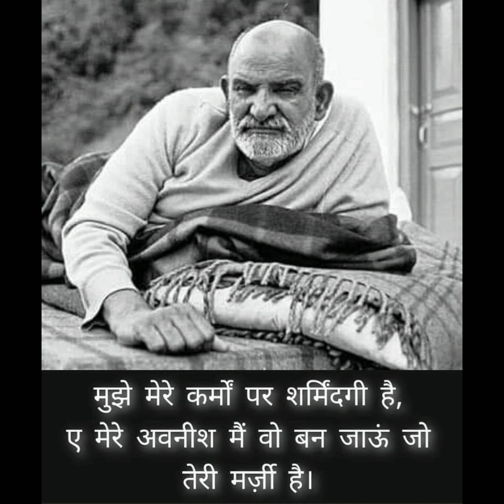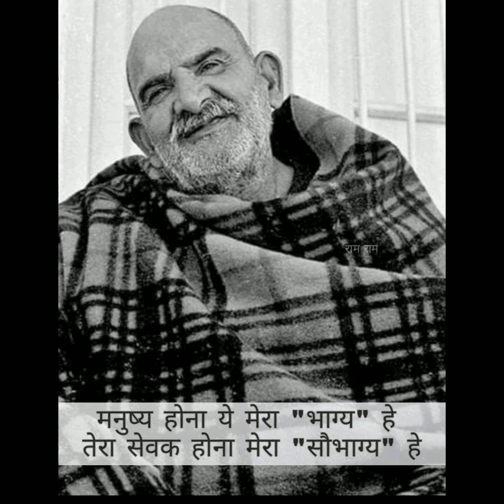Neem Karoli Baba स्वयं प्रदान करेंगे अपनी भक्ति, यदि आपके भीतर है यह गुण। | Miracles Of Love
🙏💐 जयगुरुदेव
आज के क्रमांक में आपको जानकारी मिलेगी कि कैसे महाराजजी अपनी भक्ति स्वयं प्रदान करते है। इसके लिए आपके पास यह एक अद्भुत गुण होना चाहिए।  पूरी जानकारी के लिए विडियो पूरा देखिएगा।

Regards
Jaigurudev Uttarakhand